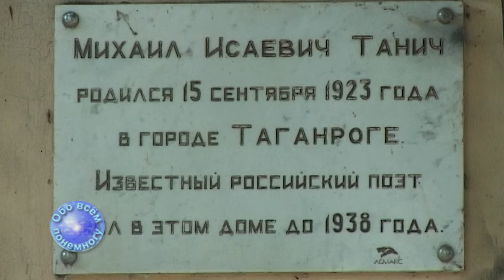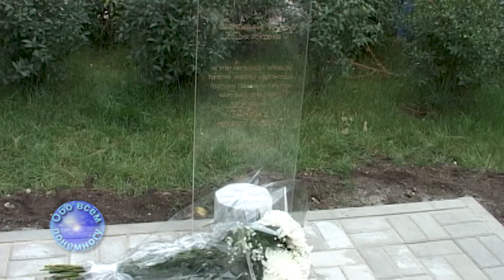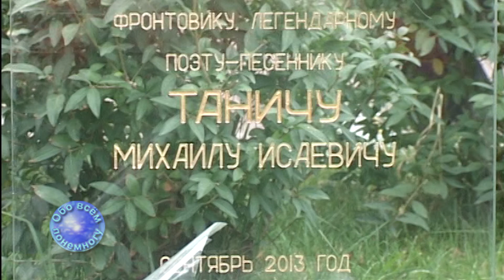Михаил Танич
А теперь участникам экспресс опроса и зрителям программы мы расскажем о жизни и творчестве почётного гражданина Таганрога Михаила Исаевича Танича.